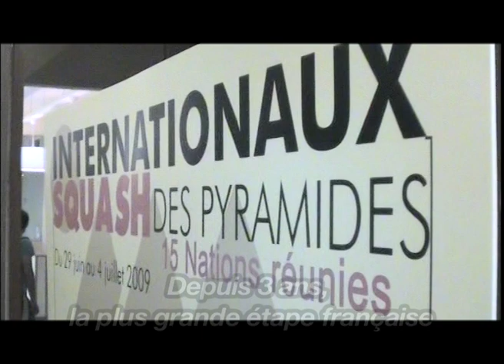TENNIS SQUASH PADEL aux Pyramides